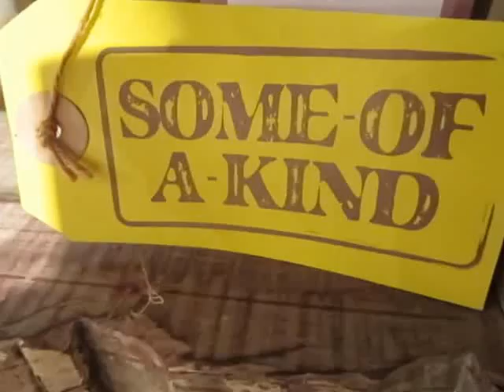Amazing Furniture Ideas for Saskatoon Homes | Saskatoon International Furniture Wholesalers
International Furniture Wholesalers takes pride in helping home and business owners take their interiors from ordinary to extraordinary.  It is amazing what the right furniture and accessories can do to your everyday living and work spaces.  Working with our interior design experts in Saskatoon we can help you accomplish all your design dreams.  Whether designing your living room, bedroom, dining area or office space we have the furniture that will reflect your taste and make you fall in love with each room every time you step into it.  It doesn’t matter if you want a contemporary, classic, modern or a more unique look we have the furniture and accessories that will match your taste.

In this video we show you some great dining room set ups and rooms that spark conversation

International Furniture Wholesalers
3402 Faithfull Ave
Saskatoon, SK S7K 8H1
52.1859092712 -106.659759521